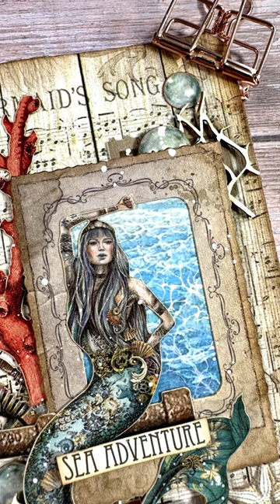Mini art journal - mermaid